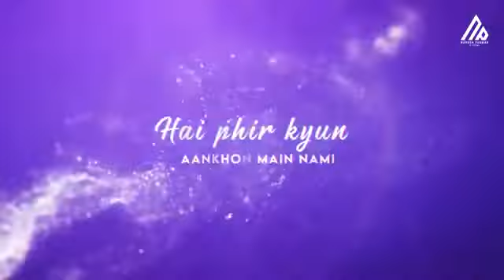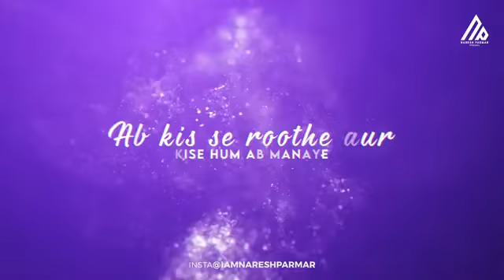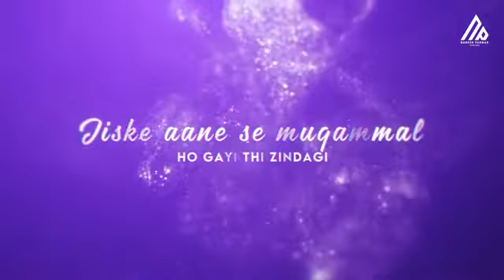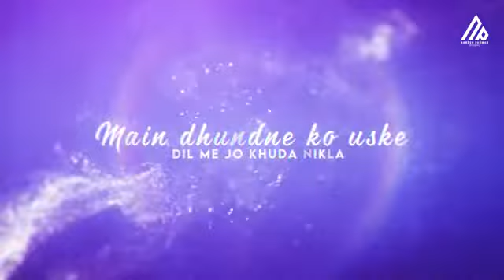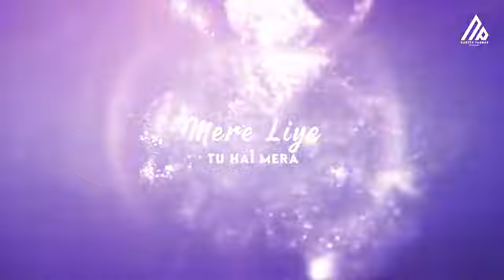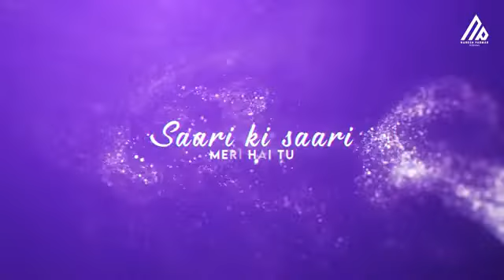You Are Only Mine Mashup | Darshan Raval, Siddharth Shukla, Arijit, Vishal Mishra | Sansne Music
Artist - Sansne Music